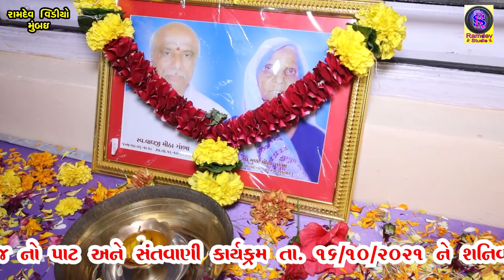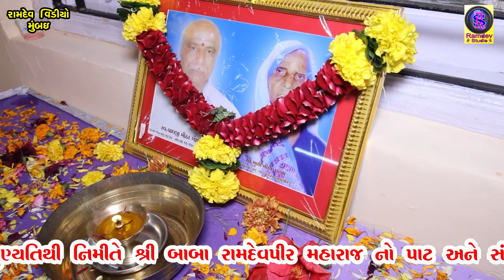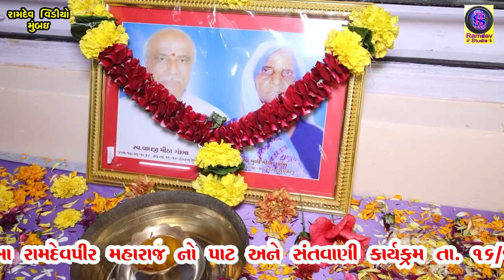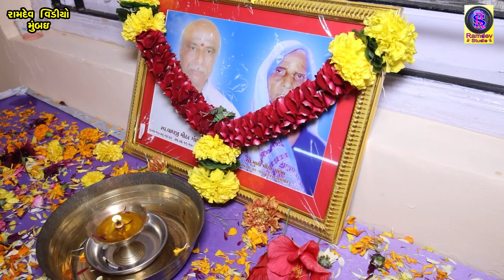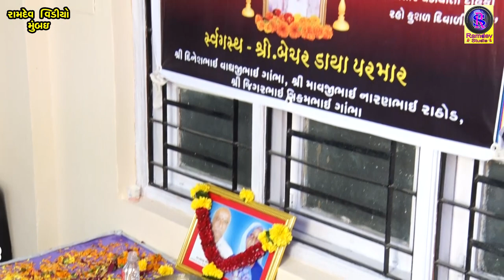સ્વ.વાઘજીભાઇ મિઠાભાઈ ગાંભવા ની પ્રથમ પુણ્યતિથિ 2021 || HD 03